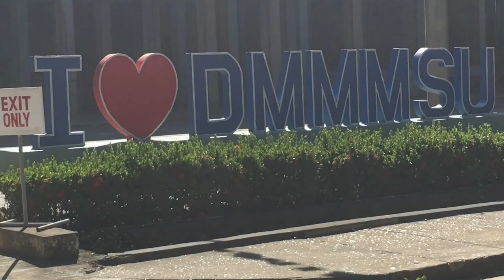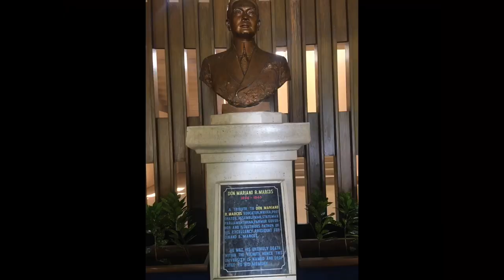Went to DMMMSU NLUC-Jan. 12, 2021